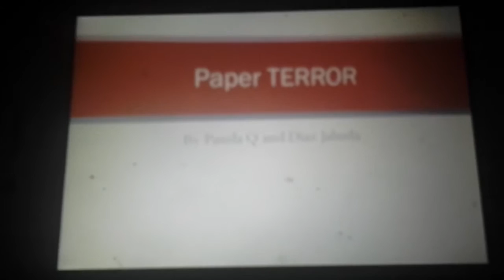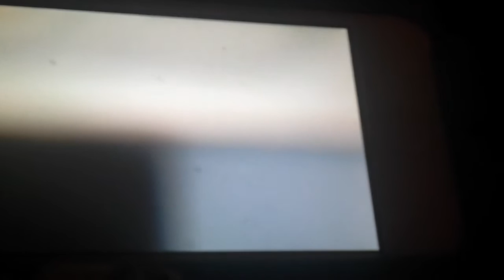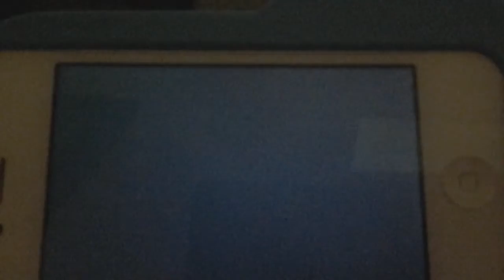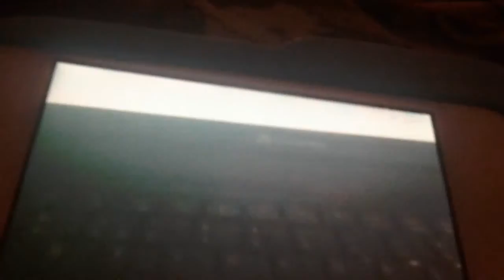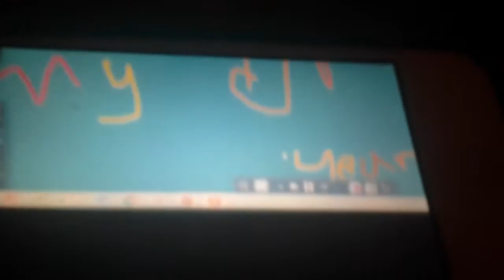Paper terror epD:Farting Pits